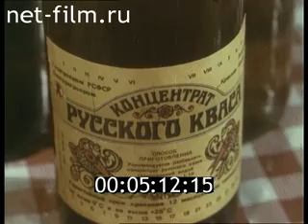В некотором царстве 1995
Студия Леннаучфильм (ЛНФ)

Режиссер: Г.Михайлова

Авторы сценария: Г.Михайлова

Операторы: Г.Балашов, В.Пресняков